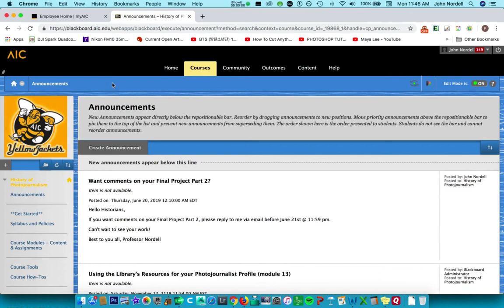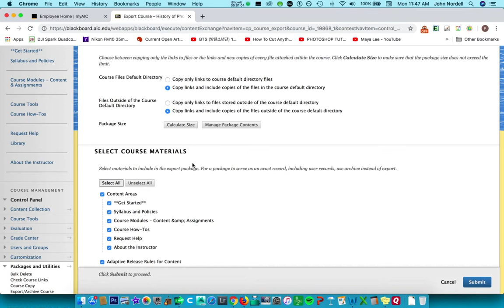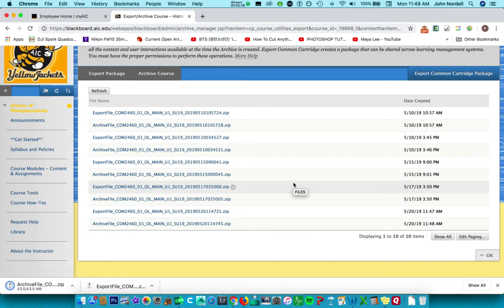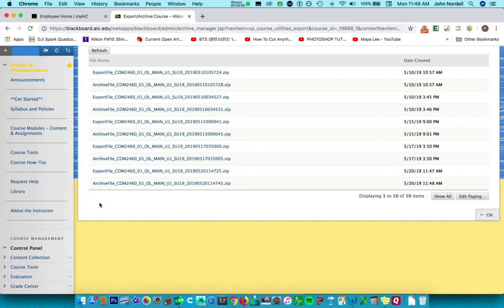Exporting and Archiving a Course in Blackboard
Do you like to express your ideas visually?  Professor Nordell teaches courses in the Visual and Digital Arts program at American International College in Springfield, MA.